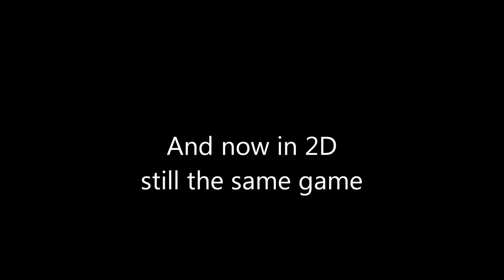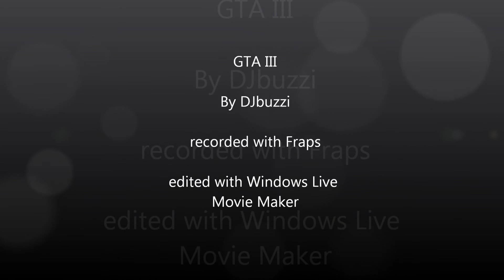GTA III gameplay on Intel core i5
GTA III gameplay and a single scène with GTA 1.

I am uploading this video just for fun but not for showing skills or something like that. I don't try to upload copyright protected material.

This video has been recorded with fraps and edited with Windows Live Movie Maker. I know that WL movie maker sucks but I can't handle Sony Vegas at the moment.

My gaming rig:
OS: Windows 7 Ultimate 64-bit
CPU: Core i5 2400 @3.1GHz
VGA: Sapphire Radeon HD5770 1GB @860MHz
MoBo: Asrock P67 PRO3
RAM: 8GB DDR3-1333 SDRAM
HDD: 2x Samsung Spinpoint F3 in RAID0 (2.0TB)

My avg frame rate is 60 fps because the V-Sync is turned on, this great option isn't included with GTA Vice City so I like GTA 3.